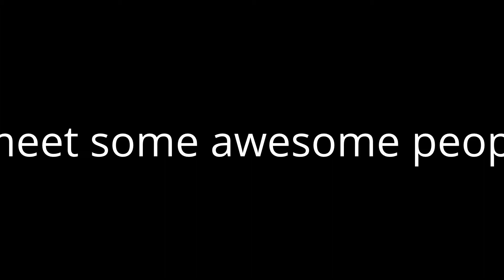salt lake comic con fan expo 2014